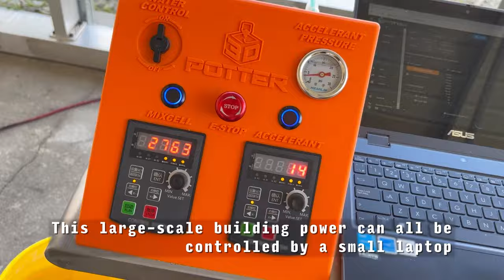Printing a Cement Xenomorph with our Scara Elite Roadrunner!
In honor of the release of Alien: Romulus, watch us print this Xenomorph in cement with our Scara Elite Roadrunner cement 3D printer!

This printer is perfect for projects like this and large-scale construction projects such as houses!